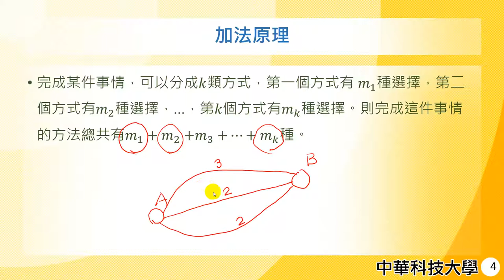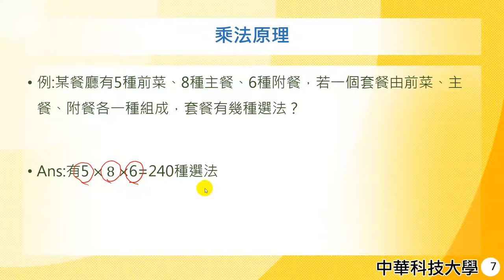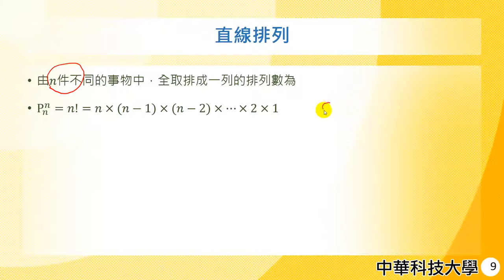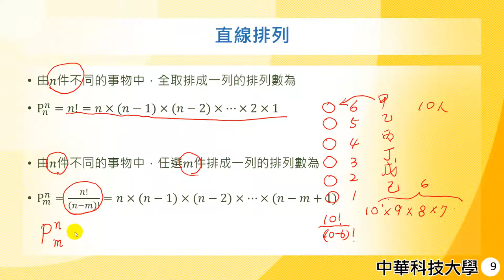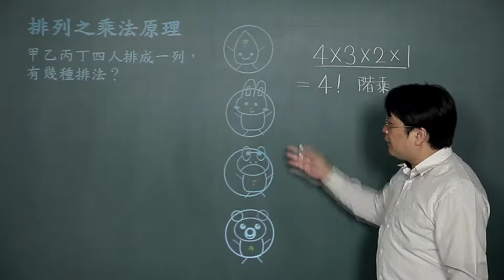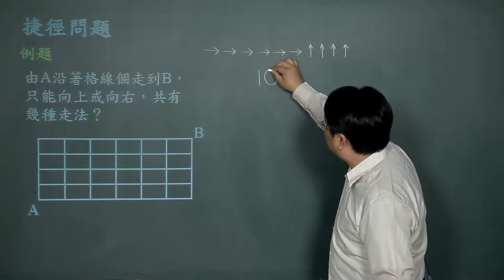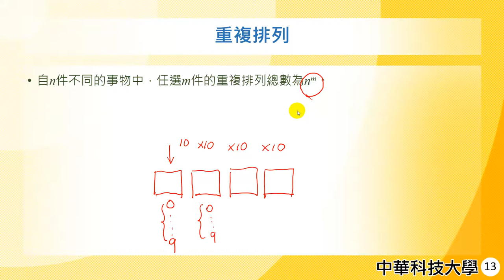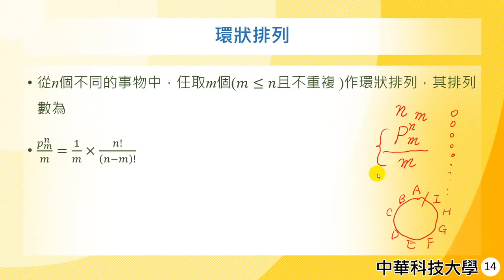管理數學18-機率-排列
課程簡介：在學習機率前須先學習排列中加法原理與乘法原理的觀念
課程難度：●●
適合對象：大學二年級
授課教師：李柏堅
製作單位：中華科技大學 遠距教學組
製作人員：林文博、蔡鄢竹